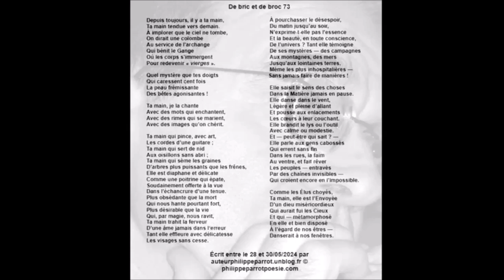Philippe Parrot - Poème musicalisé "De bric de broc 73". Ta main d'ange...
Nombre de vues de ma chaîne au 02/06/2024 : 51 509 !
Bonjour.
En terme de visibilité sur YouTube, le seuil à atteindre est de 1 000 abonnés. Avec seulement 180 (merci à eux !), j'en suis encore loin... Alors, si vous appréciez mes mots, soutenez-les !

Titre : Smoke
Auteur : Lish Grooves